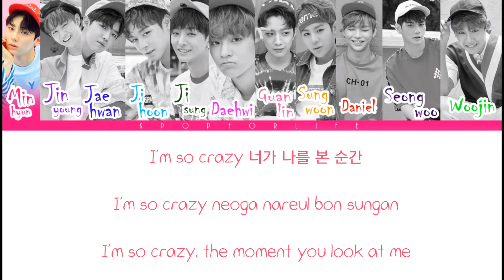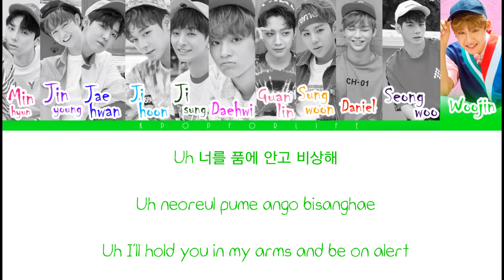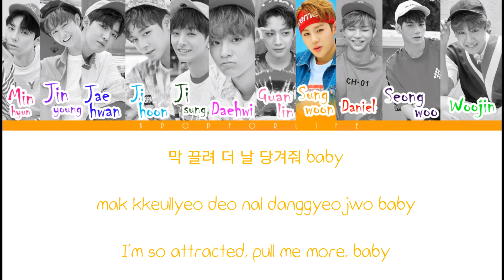WANNA ONE 'Energetic' Color Coded Lyrics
Minhyun: Pink
Jinyoung: Purple
Jaehwan: Dark Blue
Jihoon: Light Blue
Jisung: Dark Green
Daehwi: Light Purple
Guanlin: Light Pink
Sungwoon: Orange
Daniel: Red
Seongwoo: Dark Purple
Woojin: Light Green